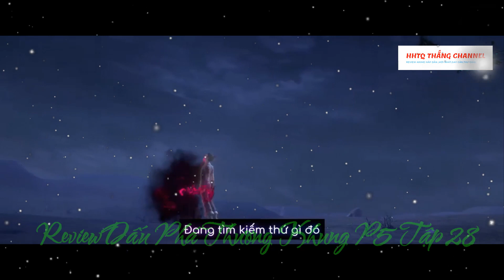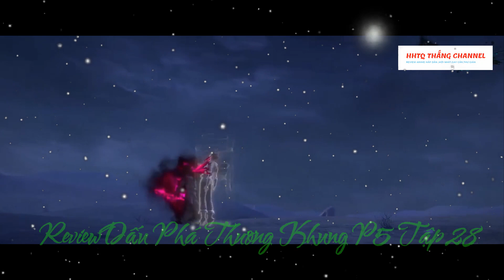Đấu Phá Thương Khung Phần 5 Tập 28 Vietsub Thuyết Minh 1080P |斗破苍穹 第28集 蓝光